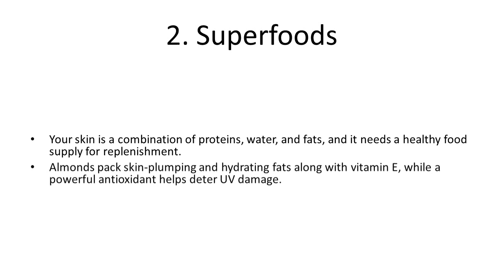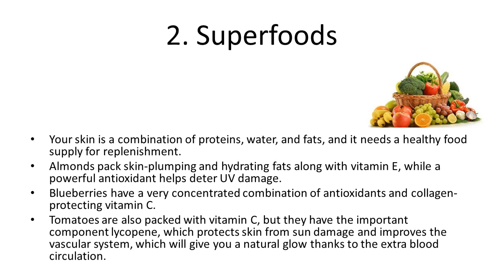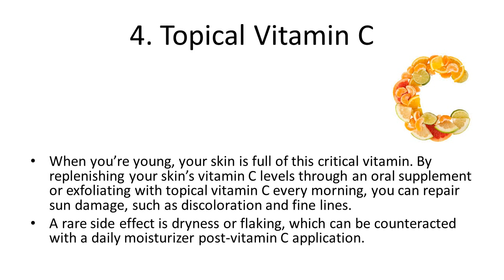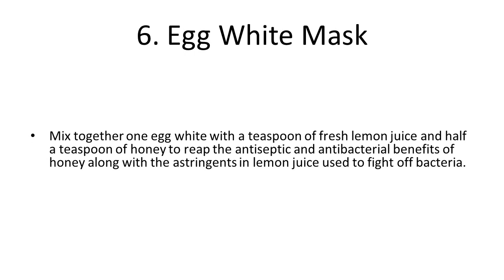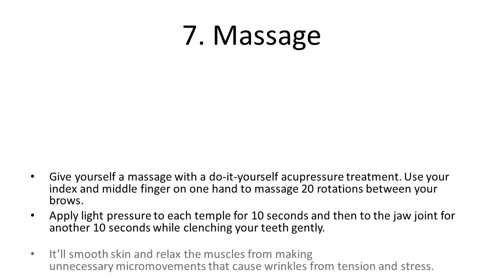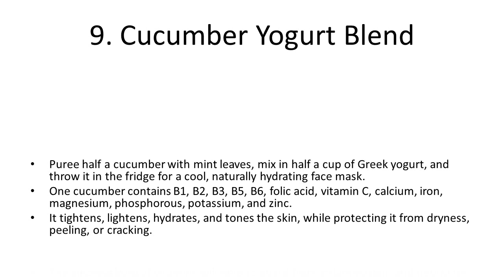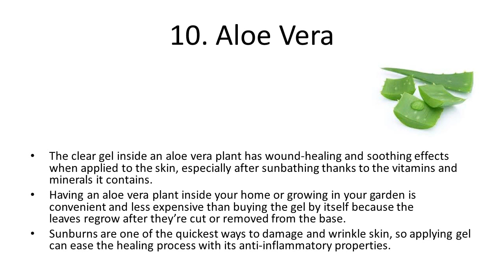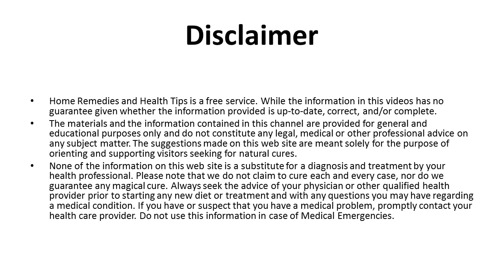Home Remedies To Naturally Prevent Wrinkles | How to Fight Wrinkles | Reduce wrinkles Naturally